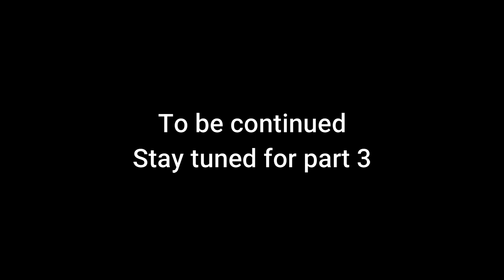Brunei 35th National Day Celebration/Participant/NDVlog#2Pt2#Brunei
This video was taken yesterday on 35th National Day Celebration of Negara Brunei Darussalam. I'm so delighted to say that even though i didnt get the chance to record the performances on the SOAS field, i really satisfied with this footages of people who participated. I met numerous wonderful people and they're really enthusiastic that day. Hope you enjoy the videos consist of three part. Have a wonderful Sunday with a cup of coffee.